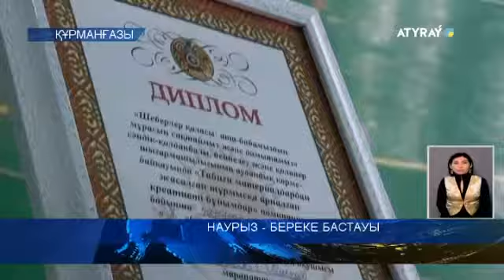НАУРЫЗ - БЕРЕКЕ БАСТАУЫ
Ұлыстың ұлы мерекесі Құрманғазы ауданында да кең көлемде тойланды. Онлайн форматта өткен шарада ұлттық ойындар мен мерекелік концерт көпшілікке көрсетілді.Сондай -ақ, танымал қолөнер шеберлері мектеп оқушыларына шеберлік дәріс өткізді.